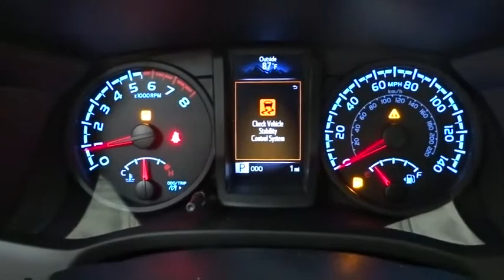2018 Toyota Tacoma Des Plaines, Elmhurst, Schaumburg, Chicago, Naperville, IL T51884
Super White New 2018 Toyota Tacoma available in Des Plaines, Illinois at Bredemann Toyota

Bredemann Toyota
1301 W Dempster St

UTILITY PACKAGE  -inc: black door handles and mirror caps  Rear Speakers Delete  Rear Cupholder Delete  Sliding Rear Window Delete  Black Rear Bumper  Rear Seat Delete  Rear Headrests Delete  Rear Seat Belts Delete,DOOR SILL PROTECTORS,ALL WEATHER FLOOR LINER & DOOR SILL PROTECTOR PKG  -inc: Door Sill Protectors,Rear Wheel Drive,Power Steering,ABS,Front Disc/Rear Drum Brakes,Brake Assist,Brake Actuated Limited Slip Differential,Steel Wheels,Tires - Front All-Season,Tires - Rear All-Season,Conventional Spare Tire,Tow Hooks,Power Mirror(s),Sliding Rear Window,Intermittent Wipers,Power Door Locks,Daytime Running Lights,Automatic Headlights,AM/FM Stereo,CD Player,MP3 Player,Bluetooth Connection,Back-Up Camera,Auxiliary Audio Input,Steering Wheel Audio Controls,Bucket Seats,Driver Adjustable Lumbar,Adjustable Steering Wheel,Cruise Control,Adaptive Cruise Control,A/C,Cloth Seats,Power Windows,Engine Immobilizer,Traction Control,Stability Control,Front Side Air Bag,Lane Departure Warning,Tire Pressure Monitor,Driver Air Bag,Passenger Air Bag,Passenger Air Bag On/Off Switch,Front Head Air Bag,Rear Head Air Bag,Passenger Air Bag Sensor,Knee Air Bag